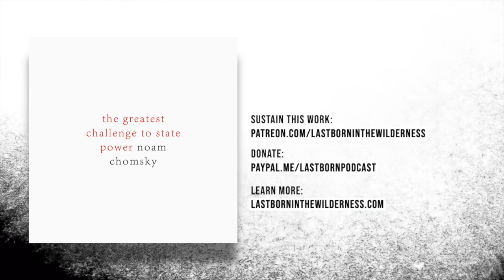Noam Chomsky: The Plight Of Assange & The Greatest Challenge To State Power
This is a segment of episode #219 of Last Born In The Wilderness “The Greatest Challenge To State Power: Journalism In Our Time w/ Noam Chomsky.” Listen to the full episode

Read the cited article ‘I can’t think properly’: Assange fights back tears and struggles to say own name as he appears in court over US extradition’ from The Independent

In this segment of my interview with renowned political dissident Noam Chomsky, we discuss the responsibility of journalists, especially in this time, to challenge state power and stand for those that are willing to risk everything to expose the crimes of the state and its corporate allies. To highlight this, we focus on the current situation of Wikileaks founder and editor Julian Assange, currently imprisoned in the high-security Belmarsh Prison in London, awaiting an extradition hearing set for February 2020, after his asylum was revoked from the Ecuadorian government and handed over to British authorities April this year. “Assange basically is being murdered by the British government,” as his health continues to rapidly deteriorate from his time holed up in the Ecuadorian Embassy and his treatment by British authorities more recently. Assange faces “18 charges, including conspiracy to hack government computers and violation of espionage law, and could spend decades in prison if convicted,” with the real possibility of him being “extradited to the United States, where he'll be tried with crimes that, even theoretically, can lead to the death sentence, which he's already practically suffering [from] now.” Noam compares this attack on press freedoms and whistleblowers to the Red Scare post-WWI, in which “thousands of people were deported. The independent press was virtually crushed. There was a massive attack on human rights. The so-called McCarthy period was about the same. The Trump period is innovating in a way which is familiar [to] totalitarian states. The entire system in the United States under Trump is becoming a kind of proto-fascism without the ideology, just the pertinences of fascism.” We get into this and more in this episode.

Considered the founder of modern linguistics, Noam Chomsky is one of the most cited scholars in modern history. He is a laureate professor in the Department of Linguistics at the University of Arizona and professor emeritus at the Massachusetts Institute of Technology, where he taught for more than 50 years.